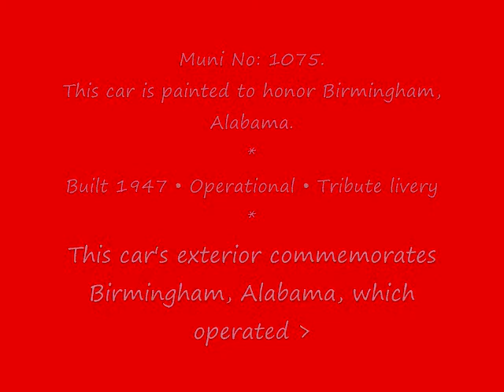~ Muni No 1077 ‎‎Friday, ‎July ‎20, ‎2012, ‏‎12 50 48 PM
~ mean a street car never post on YOU TUBE!

When streetcars were a new technology, around the turn of the 20th Century, it was common for systems to be owned by the local electric utility. Electric utilities usually had the financial capacity to handle the capital outlay involved with building streetcar lines and, of course, could supply electricity to run the car at its cost, increasing the profit of the transit lines.

So it was in Birmingham, one of only two southern cities (with Dallas) to operate the streamlined PCC car. Birmingham Electric Company (BEC) was a member of the industry group that created the PCC in the 1930s, but chose to rebuild some of its existing cars rather than buy PCCs right away. At the end of World War II BEC's streetcar fleet was made up of 27 different types of streetcars, some dating back to 1901, and almost all worn out by heavy wartime ridership.

The company ordered 48 new Pullman-Standard PCCs, which arrived in 1947. They were used on the lines that served steel mills, which generated heavy loads at shift change times especially. Streetcar lines with lighter patronage were slated for conversion to trolley buses or motor coaches. To take advantage of the PCCs' higher speeds, BEC ran them as expresses during rush hours on the inner end of some routes, complementing them with buses for local service on that part of the route.

Like other transit properties in the South of that era, Birmingham's PCCs were segregated. Signs separating blacks and whites were mounted on seat backs. In December 1955, just 90 miles from Birmingham in the state capital of Montgomery, Rosa Parks famously initiated the beginning of the end of transit segregation by refusing to give up her bus seat to a white passenger. By then, however, Birmingham's PCCs were in Toronto. A new owner, who didn't have the incentive an electric company did to operate electric-powered transit, junked the streetcar system in 1953 and sold all the PCCs.

SAM_0444.AVI - ‎Friday, ‎July ‎20, ‎2012, ‏‎12:50:48 PM